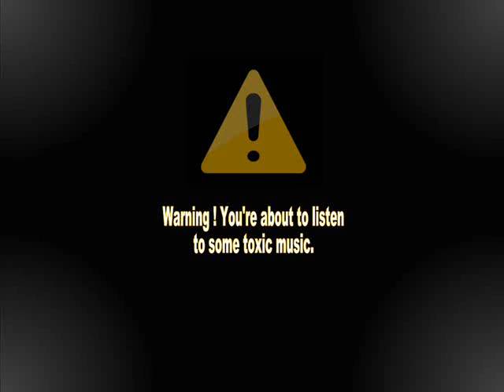We noise - Pixel Snake